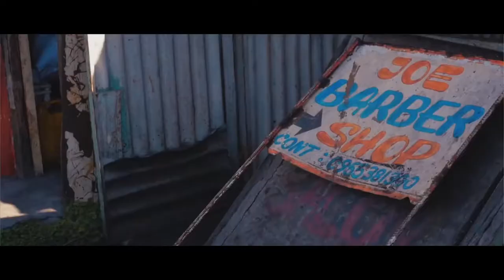Zilile on QTV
Zambian Music TV show on QTV every Saturday 17hrs Hosted by Rhoda Mulenga Directed by Maxwell Nkosi Mwiinga (TROY KUSH)